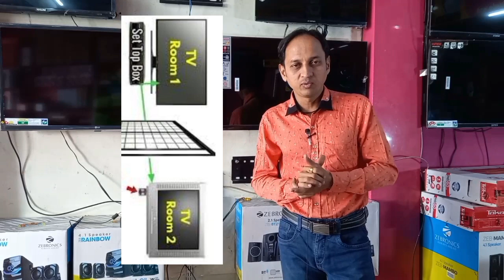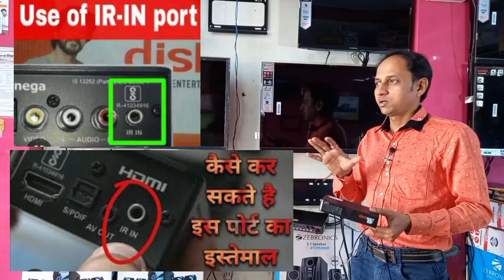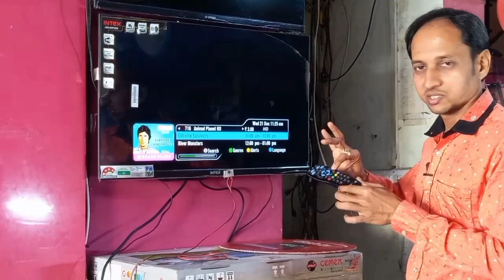1 box पर 2 tv चलाने का सही तरीका/Can you hook up 2 TVs to one receiver?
1 box पर 2 tv चलाने का सही तरीका/Can you hook up 2 TVs to one receiver?

Can one set top box be used for two TVs?
Can you hook up 2 TVs to one receiver?
Is it possible to view different channels on multiple TVs with one cable set top box?
How do I connect two TVs to one IPTV box?
Can I run 2 TVs off 1 HDMI port?
Can I run 2 TVs off 1 antenna?
Can we connect two TV with one Jio set top box?
Do you need a cable box for every TV in your house?
How do I connect two TVs to one cable box wirelessly?
Can 2 TVs use IPTV?
How do I split my HDMI to two TVs?
Do I need another cable box for a second TV?
What happens if I connect two TVs with HDMI?

LG LED 43 SMART LOW PRICE BUY

Samsung 32 smart tv low price buy

Toshiba 32 smart tv low price buy

LG 55 Oled tv best low price buy

Onida 43 smart fire tv low price buy

boyo mic